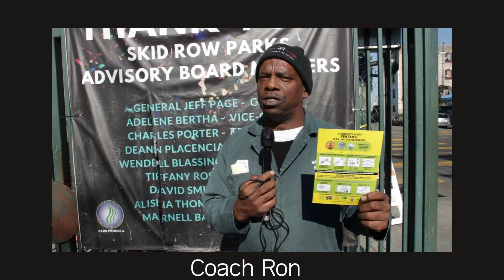Fentanyl Kills - Skid Row Brigade's Coach Ron, The One & Only speaks!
FentanylKills - SkidRowBrigade's VanessaHill, CoachRonCrockett, and JamesGarmon for grinding the weekend of 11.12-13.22, at UnkalBean's CelebrateLife FreeMusicFestival, during a critical time, when Fentanyl is taking people lives and destroying communities. Skid Row is no different, people are dying every day. So, Skid Row Brigade is taking charge pushing a FentanylKillsCampaign to bring more awareness.

Contact's Name ManuelCompito aka OGMan / LynnePriceCompito aka